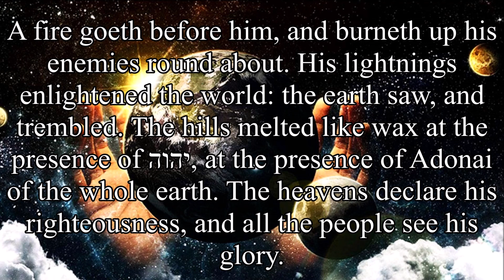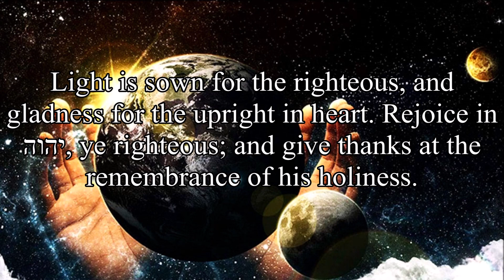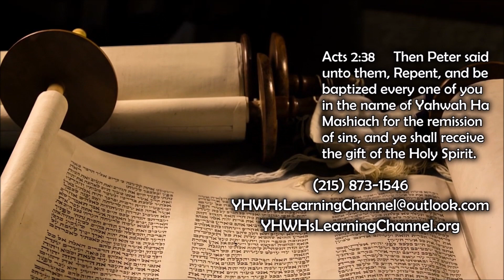Psalm 97 - YHWH Reigns - Audio Scriptures & Text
KJV reading of Psalms 97 with YHWH's Name.
YHWH Reigns